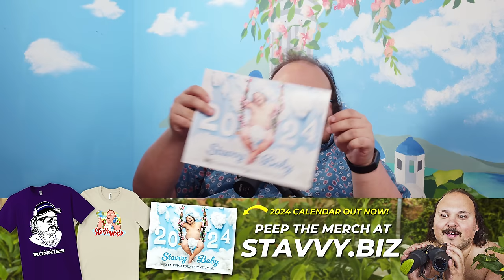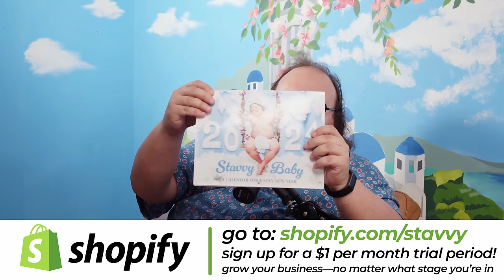Stavvy's World #61 - Ari Shaffir | Full Episode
Ari Shaffir returns to the pod to discuss the moment he decided to not become a rabbi, getting hustled in a bar in Thailand, difficult complex questions that no religion can can really quite answer, and much more. Ari and Stav help callers including a guy whose friend refuses to pay him back for his admission to a bathhouse that he deemed gay, and a guy considering re-infiltrating the family of his ex who probably cheated on him.

Grow your business right now at Shopify -- no matter what stage you're in.

See Ari Shaffir live!

+ and everywhere you listen to podcasts